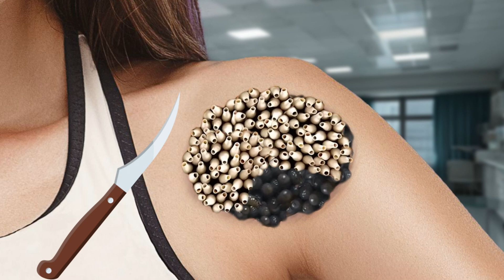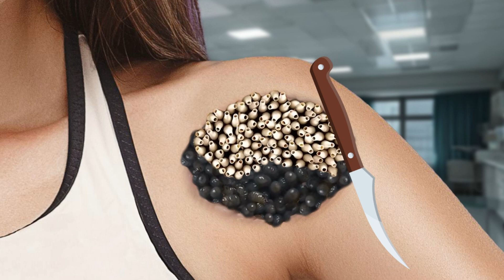ASMR Remove Moggot & Worm from Infected Shoulder - Deep Cleaning Animation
Hi, this is Beauty ASMR 1M.